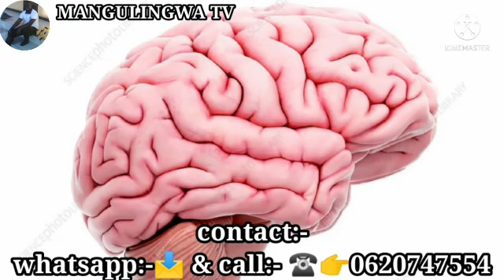THE FIVE BEST BRAIN BOOSTING FOODS || vyakula vitano bora vyenye kusafisha UBONGO na kuzidisha AKILI